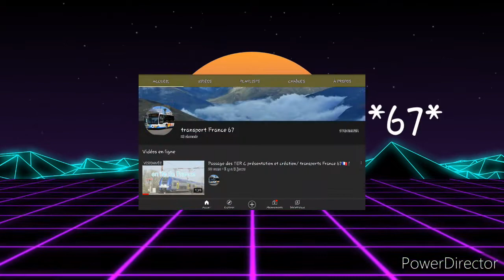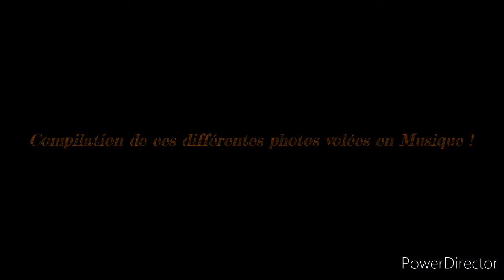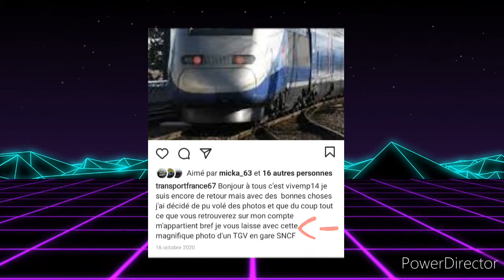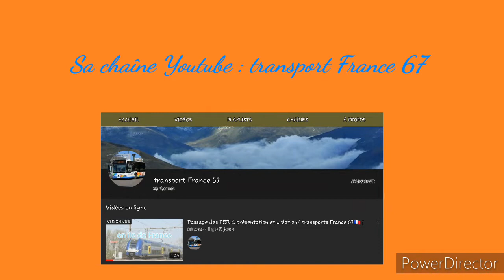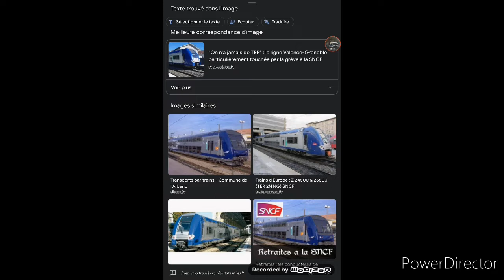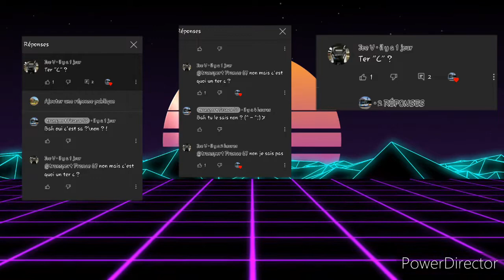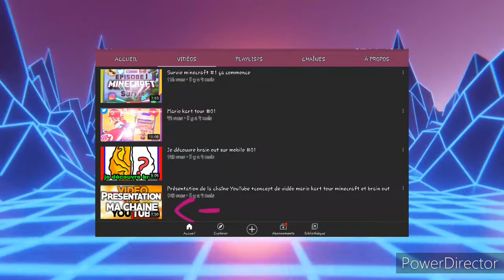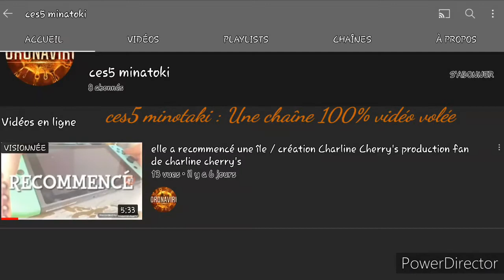Enquête : un empire caché (transport France 67)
Nouvelle enquête enfin , 4 mois après la première enquête je m'intéresse World gaming , Transport France 67 ...
bref cette vidéo m'a pris plus de 5 jours de montage car mon logiciel laguer énormément voilà !

N'allez pas insulter la personne ça ne sert à rien merci !

Pour info le collectif n'est pas mort j'attends juste qu'on commence la réorganisation du collectif !

🎧Soundcloud : Le ferropathes rémois

432 Abonnés
Go les 500 abonnés !!!